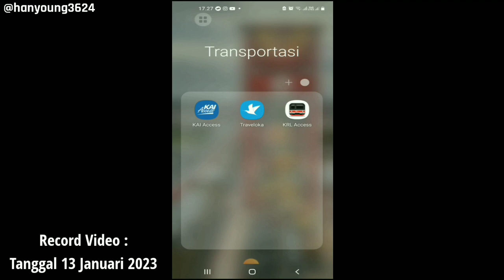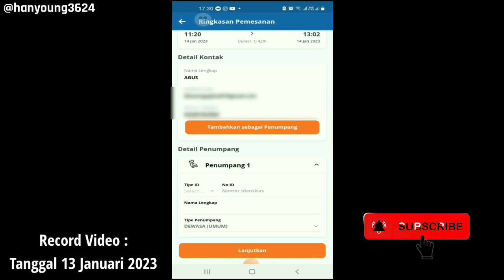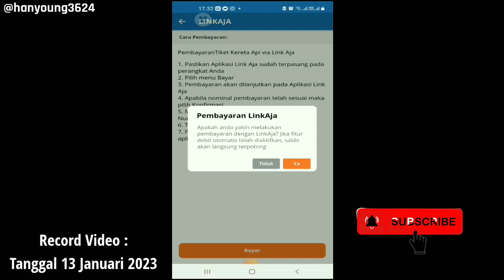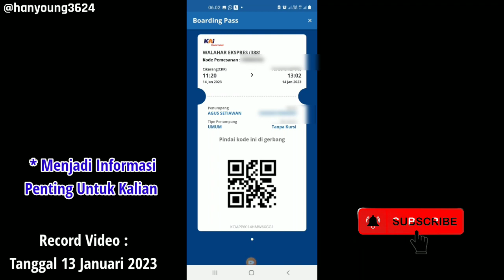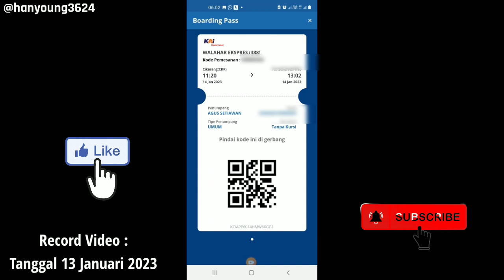Cara Pesan Tiket KA LOKAL Bagi Pemula 2023 Di KAI Acces || Bayar Tiketnya Via Aplikasi Link Aja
Assalamualaikum halo gaes kembali lagi di channel ku aa Young

Di video ini aku akan berbagi informasi kepada teman-teman cara pesan/beli tiket kereta api lokal bagi pemula 2023 di aplikasi KAI Acces dengan metode pembayarannya di aplikasi link aja caranya mudah banget gaes...

Semoga isi video ini sangat membantu untuk kalian ya terutama untuk teman-teman yang ingin liburan ke ancol. Selamat Menonton 🤗

Record               : HP Samsung Galaxy A11
                             & HP Xiaomi Redmi 5
Editing Video    : Kinemaster & CapCut